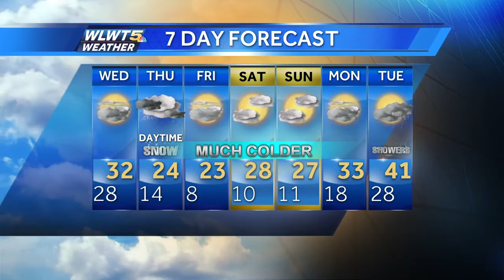Cold Returns then Snow Arrives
A cold midweek is in the forecast with wind chills in the 20s before snow returns Thursday.